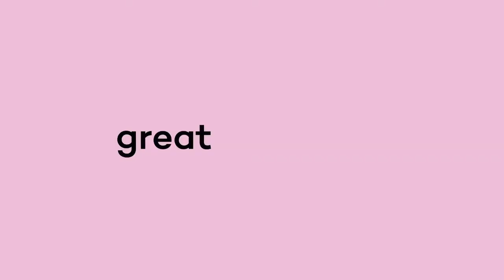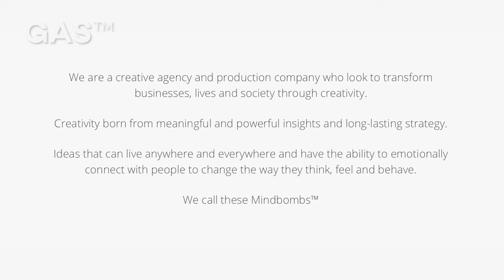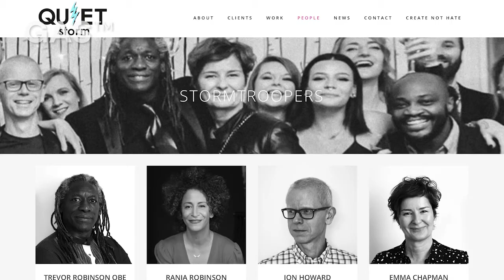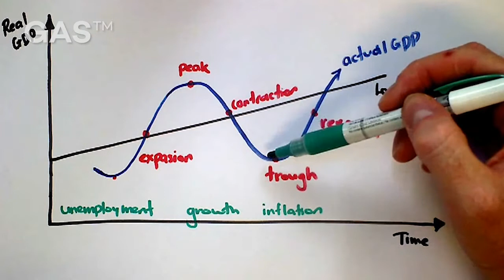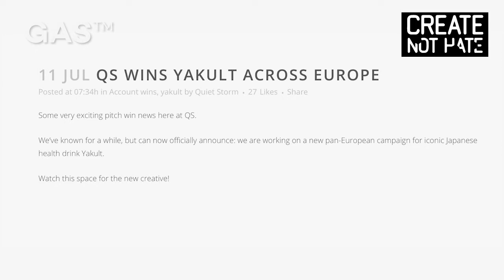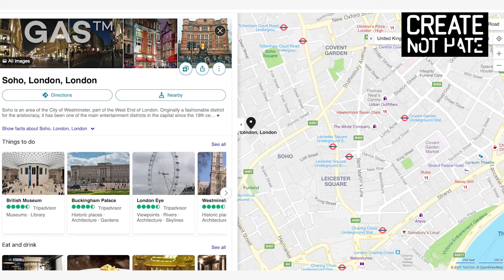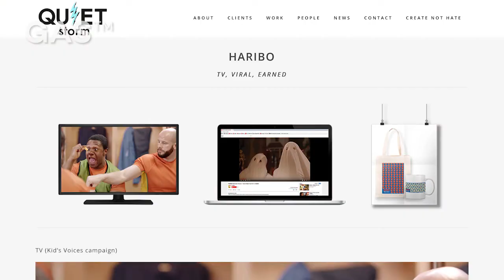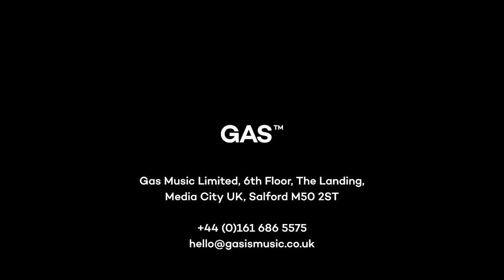Having a GAS with...Rania & Trevor Robinson, Partners at Quiet Storm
Today, I'm having a GAS with Rania and Trevor Robinson, respectively the CEO and Founder / ECD of Quiet Storm.

At the age of 11, Trevor Robinson’s school careers advisor told him that he’d have more chance of being a bus driver than working in advertising. Despite the early obstacles he faced getting into the industry, he has managed to forge a hugely successful career for himself over the last three decades. In 1995 he founded Quiet Storm, one of the first agencies to write, direct and produce its own work – a model which it still uses today, and has seen it create award-winning work including You’ve Been Tango-ed and Haribo’s Kids Voices campaign.

Rania Robinson came to the UK from Egypt at the age of 3. Starting school at age 4 not speaking a word of English sparked a life-long passion for and fascination with forming connections and meaningful communication. Having spent most of her career in non-traditional agencies in both account leadership and strategic roles she has worked with some of the world’s best known brands including Three Mobile, Mercedes, Stella Artois, Coca Cola and Innocent with a particular focus on brand building and experience. Since joining Quiet Storm seven years ago, she has brought a 360° perspective and new energy to the agency, helping extend its service offer and broaden sector experience, delivering considerable growth in the process.
Having a GAS™ is the podcast that talks to the great and the good of the creative industries, and in particular finds out what makes great music for film, for TV, for advertising; for dancing to, for cooking to, f*cking to, and more...
Quiet Storm are a creative agency and production company who look to transform businesses, lives and society through creativity.

Creativity born from meaningful and powerful insights and long-lasting strategy.

Ideas that can live anywhere and everywhere and have the ability to emotionally connect with people to change the way they think, feel and behave.

They call these ideas Mindbombs™.
GAS™ Music is a music production agency in Manchester, UK. We compose and produce original music, create awe inspiring sound design and have a fully integrated audio post-production studio. We also have a great record collection, and welcome any additions, recommendations or criticisms.